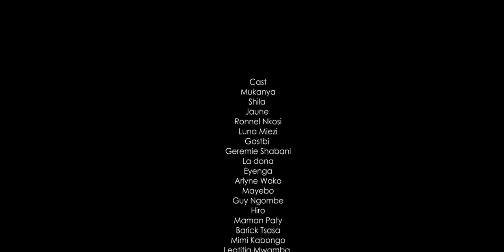LES GARÇONS FRAIS | EPISODE 3 | RONNEL , GEREMIE, LADONA, EYENGA, GATSBY, LUNA, DECOR, GUY NGOMBE...